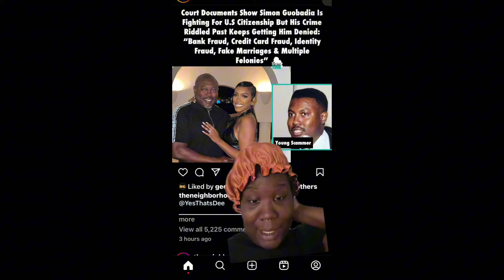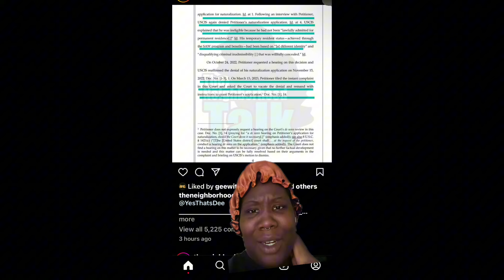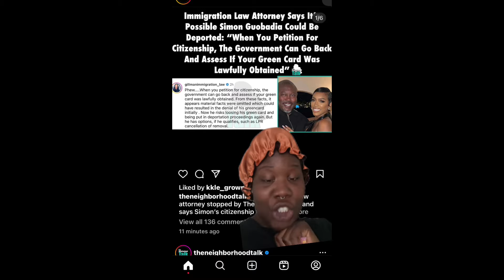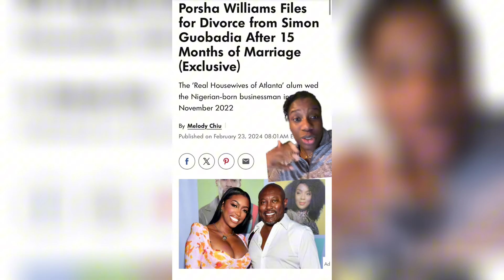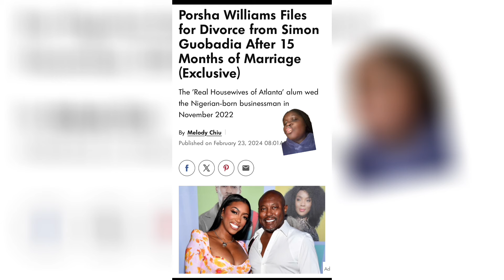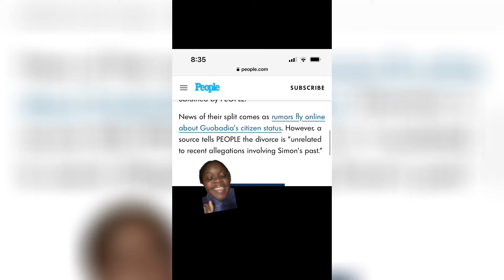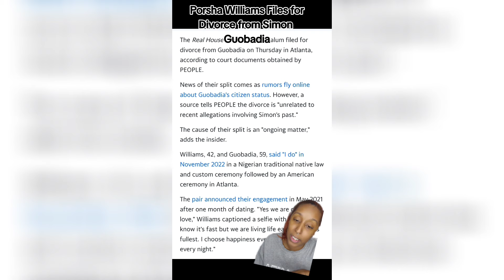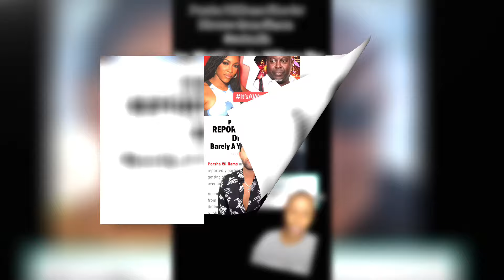Porsha Williams files for divorce from Simon Guobadia!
Credible news sources say Porsha Williams is filing for divorce from her husband of 15 months, Simon Guobadia. This breaking news comes in hot on the heels of the announcement that Porsha Williams Guobadia is returning to Bravo’s The Real Housewives of Atlanta for the show’s 16th season. Social media commentary has been fast and furious.